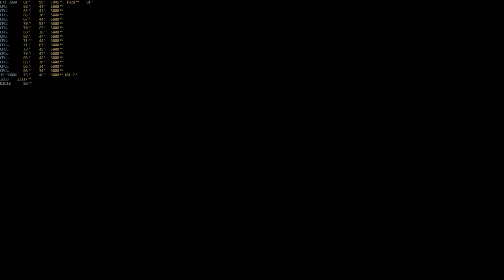[4K HDR] Battlefield V 4K | RTX on | DLSS | Ultra gameplay and benchmark #3